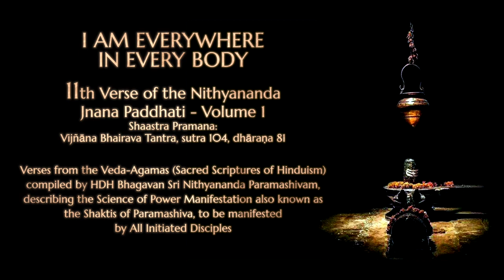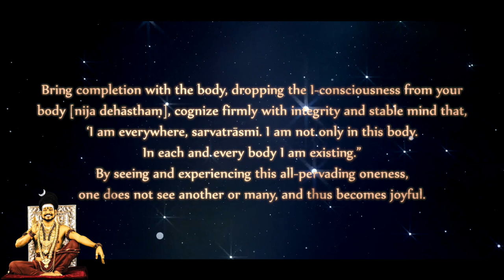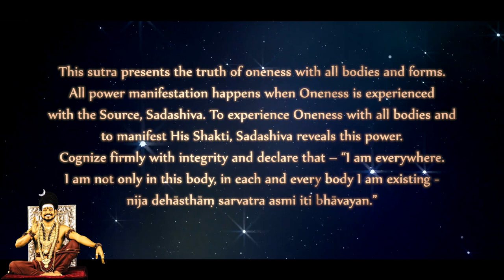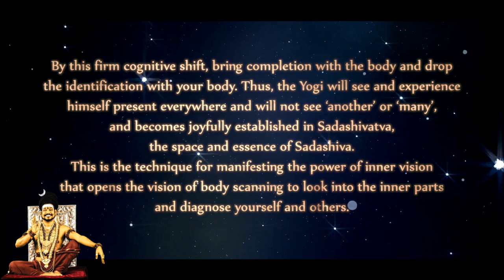I Am Everywhere in Every Body - Nithyananda Jnana Paddhati (Verse 11) Third Eye Powers